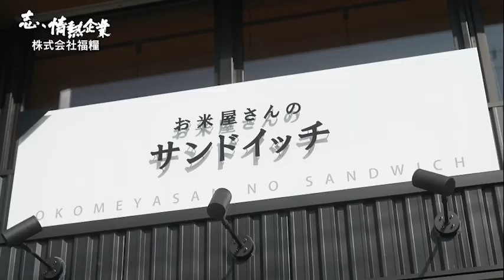志、情熱企業｜2022年10月1日 株式会社福糧（佐賀県鳥栖市）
【女性をターゲットに！　お米のプロが仕掛ける戦略とは？】